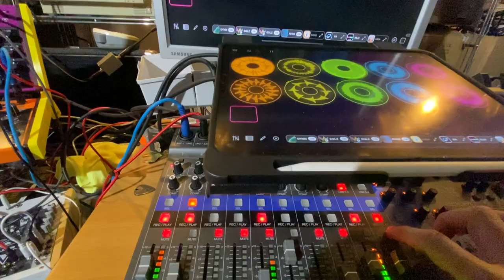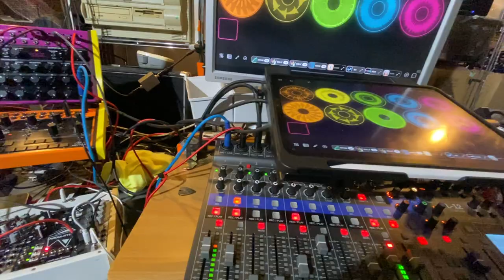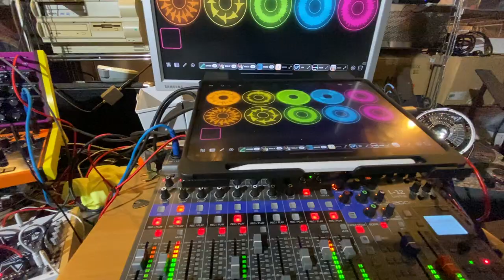Hail Manowar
I happened to listen to Manowar whilst driving to the supermarket, hence the Behringer Crave line around which I added the rest. Just for fun, as usual.